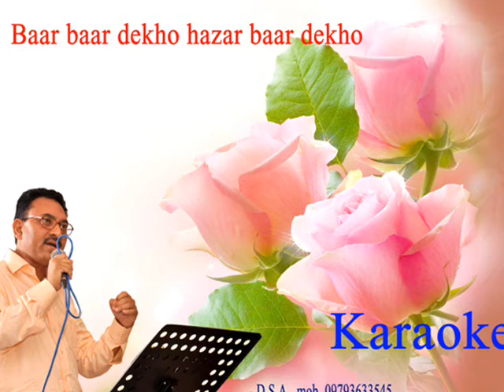baar baar dekho karaoke